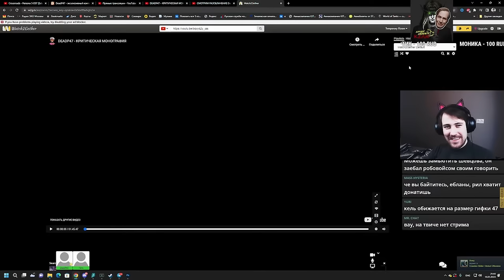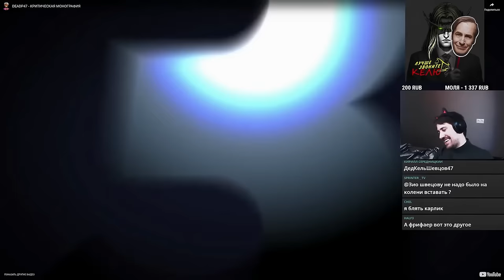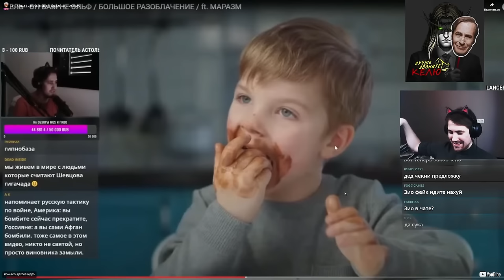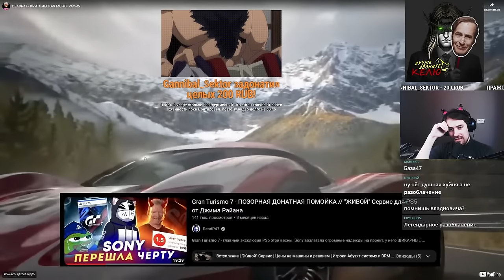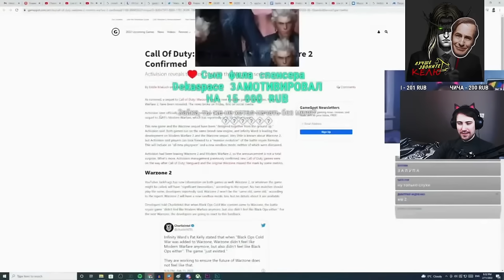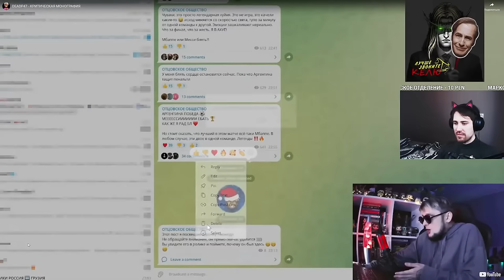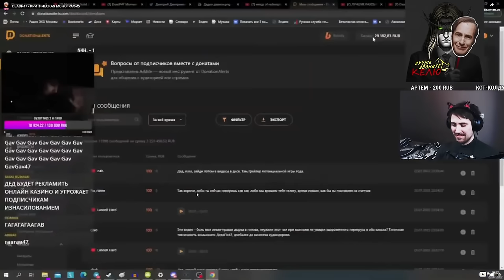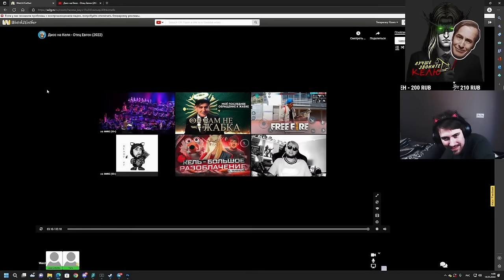DEADP47 и КЕЛЬ СМОТРЯТ РАЗОБЛАЧЕНИЕ ОТЦА ЕВГЕНА НА DEADP47